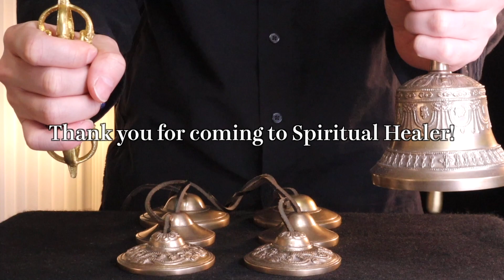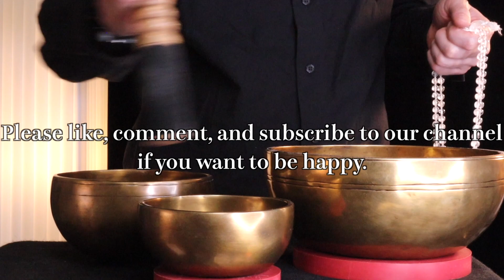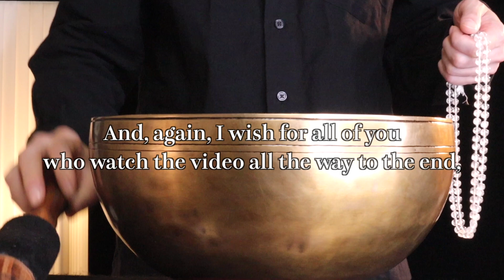Singing Bowl Meditation Chakra Healing Relax Sound | Everything is going to be all right【12/6/2023】